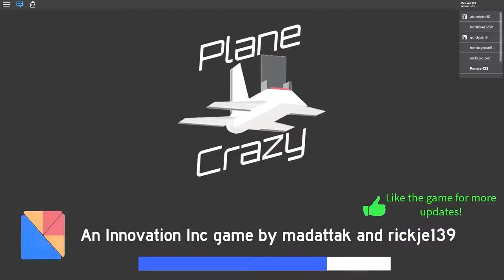How to Survive in CREEPER Chaos Pt.2 | Roblox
This is part 2 for the Creeper Chaos Series!

To Everyone Please join the Group!